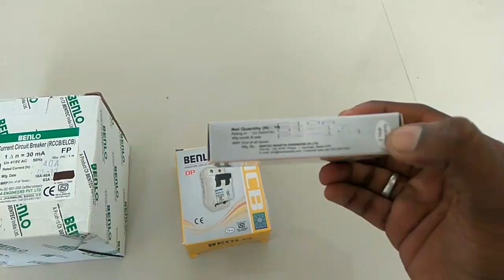Type of MCB using house DB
Hi friends aaj main aapko type of MCB ke baare mein baat Aane Wala Jo house wiring Mein sabse Jyada use ki Jati Hai.
House wiring Mein Kis Tarah Ki mcbs sabse Jyada DB box Mein uski Jaate Hain
Jiski wajah se distribution box mein kisi bhi Prakar ka fault hota hai to usse achi Tarah Se clear Kiya Ja sakta hai.

Aapko Kisi Tarah Kabhi question ho aap mujhe mil kar sakte ho

About : Moin Siddiki is a YouTube Channel, where you will find Electricals videos in Hindi